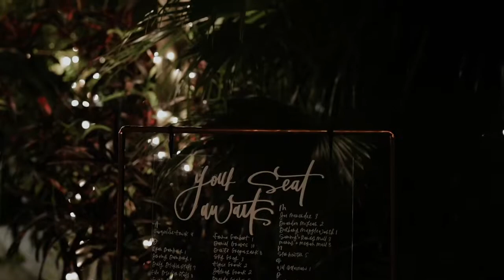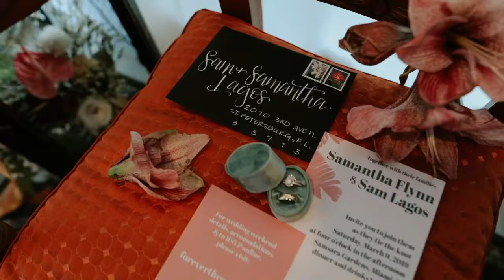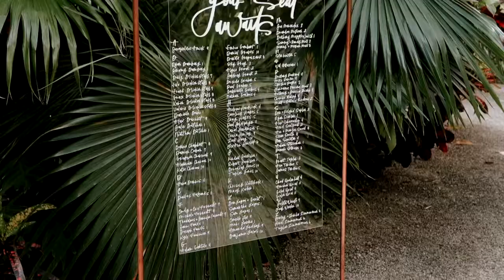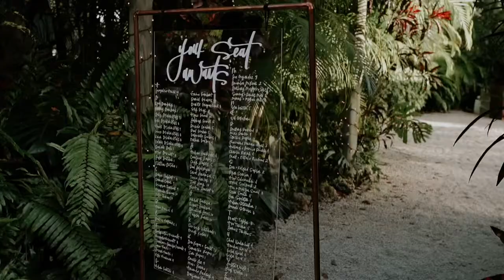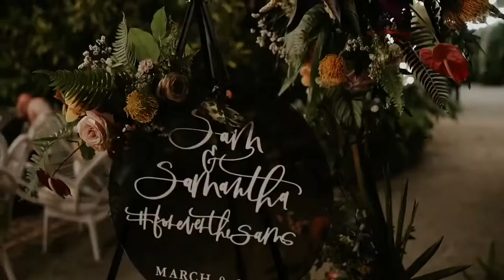Samsara Gardens Wedding by VMF Photo and Film. Sam and Samantha at Samsara Gardens.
Sam & Samantha at Samsara
It was meant to be.

Venue @samsaramiami
Planning: @christyvandco
Photographer @marisabraphotography
(Photo behind the scene)
Film @v_mfphoto
Florals @simpleflorals
Make Up and Hair
Cake @bakebar
DJ @eventfactor
Brides Dress @lighthousebridal
Caterer @deliciouscaterer
Rentals @thesalvagesnob
Table Tops: @themixdish
Calligraphy @salvagingeden
Photo Booth: @eventfactor